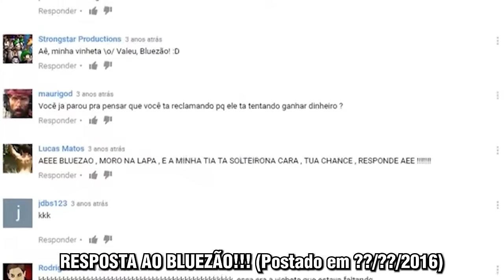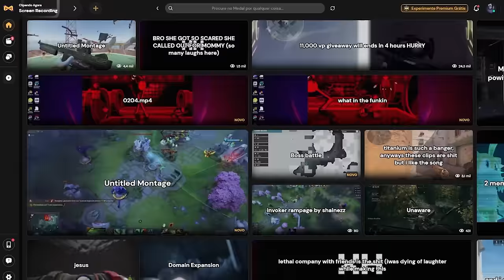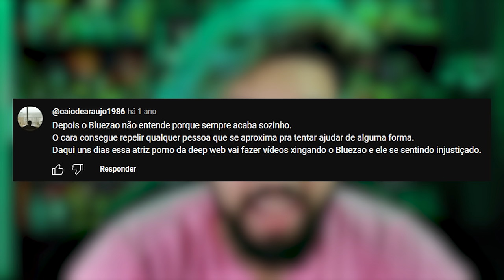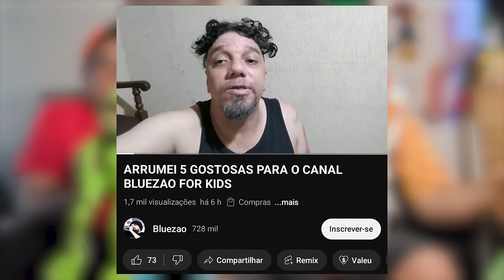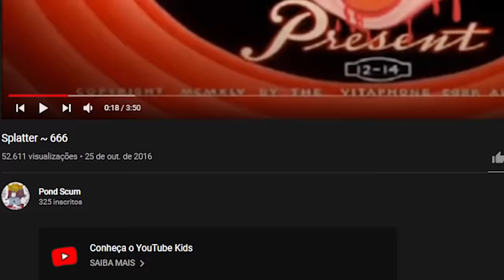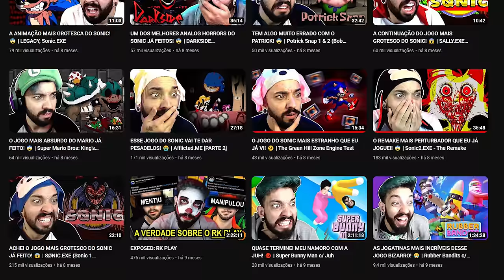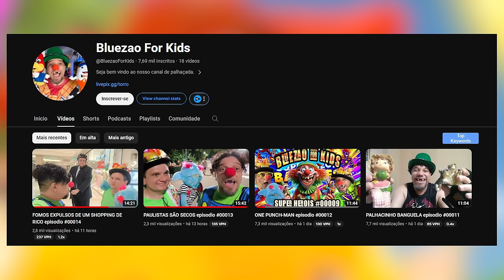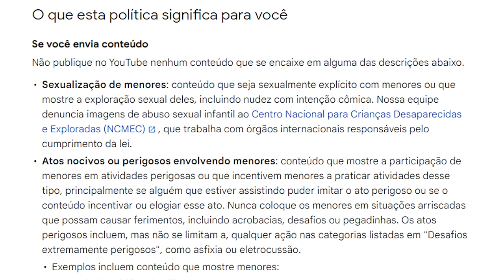O TRISTE FIM do BLUEZÃO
Baixem a Medal.TV e eternizem seus melhores momentos das suas jogatinas

0:00 - Sejam bem-vindos!
0:05 - INSCREVAM-SE NO CANAL!